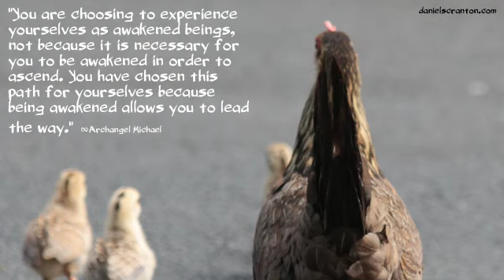You Are Leaders and Teachers - Archangel Michael, Channeled by Daniel Scranton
“Welcome. We are here to serve and assist you.

You have become awakened in this lifetime, and that is significant. You are choosing to experience yourselves as awakened beings, not because it is necessary for you to be awakened in order to ascend. You have chosen this path for yourselves because being awakened allows you to lead the way.

You have chosen to be leaders and to show others how you managed to integrate all aspects of yourselves. Now we understand that there are many people on your planet who are not ready or willing to integrate all aspects of their consciousness. And so you do not need to make them understand anything, because you all still have integrating of your own to do.

And when the students that will be attracted to you are ready for what you know, they will find their way to you. They may not be people that you know in this current now moment, so you do not need to know who you will be leading and teaching. But know that everything that you are experiencing now is giving you the tools necessary to teach others how to do what you are doing and how to become the beings you are becoming.

As you continue along on your journey, the abilities to be of service will strengthen within you. The knowing of what to say and when to say it will come to you naturally. You do not need to know in advance how or what you will teach, because it might come to you moments before your student arrives.

Look for opportunities, but do not force them. Allow yourselves to be on your own journeys for now, and know that everything is falling perfectly into place for teachers and students.

We are Michael. We are infinite. We are Love.”